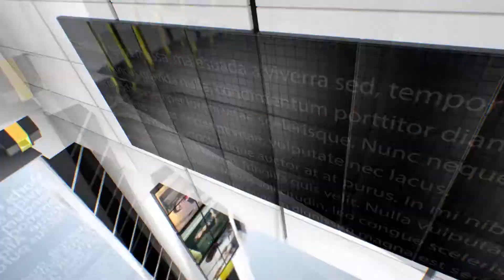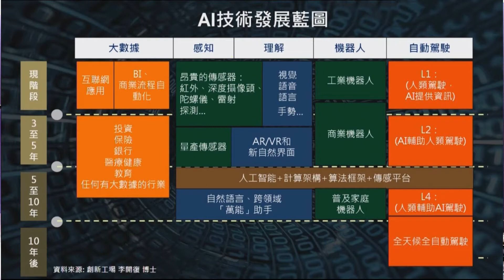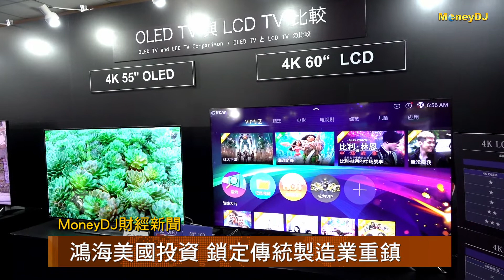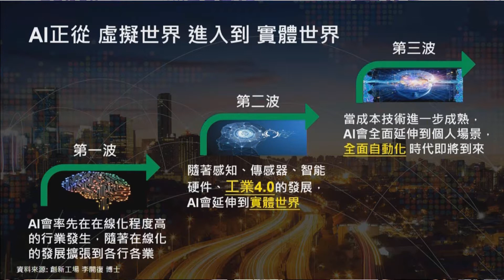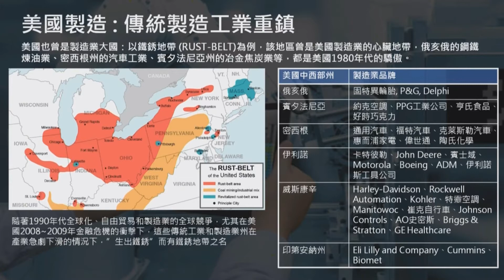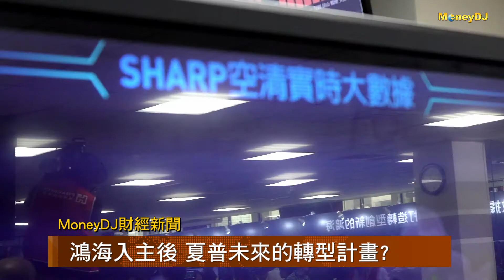【MoneyDJ財經新聞】鴻海股東會重點整理 郭台銘談智能工廠、東芝案以及美國製造(下)